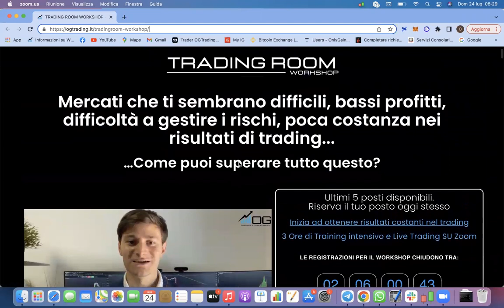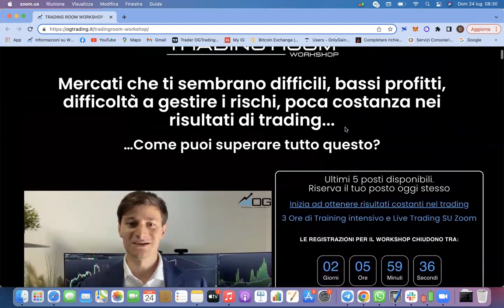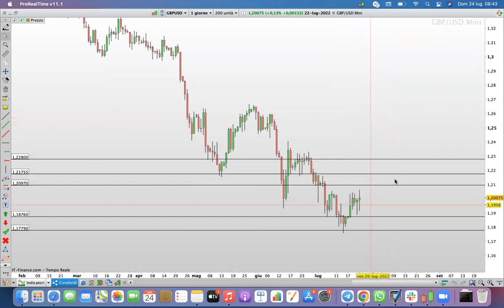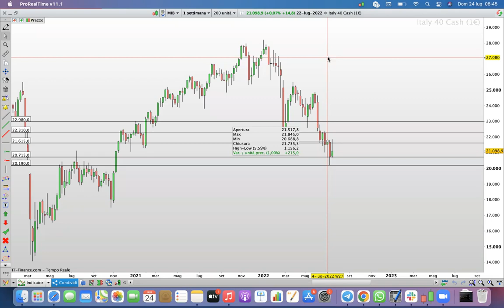ARRIVA LA FED, SI BALLA SUI MERCATI! ANALISI SETTIMANALE SU INDICI,MATERIE PRIME, FOREX